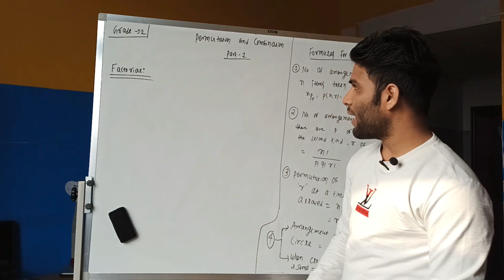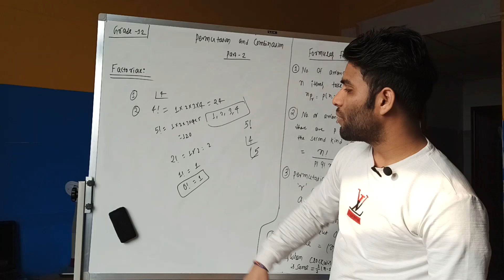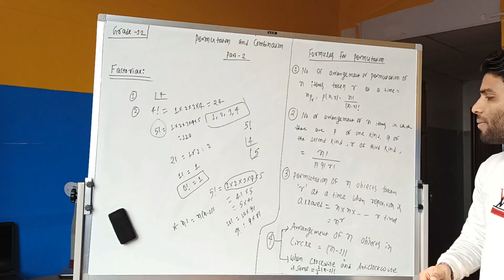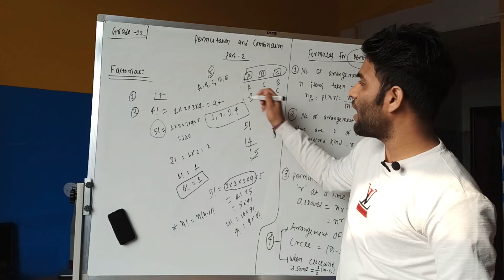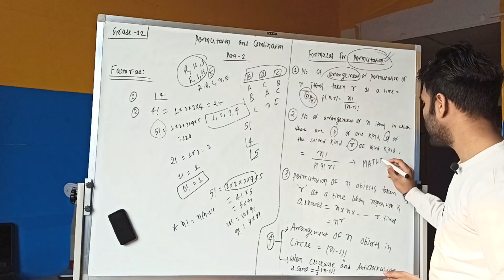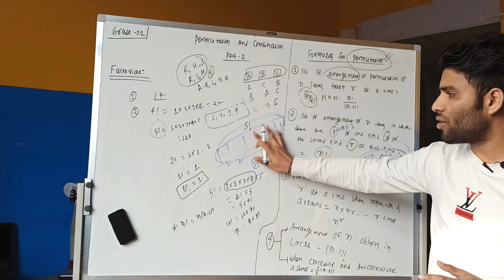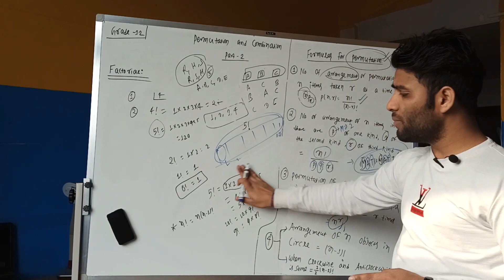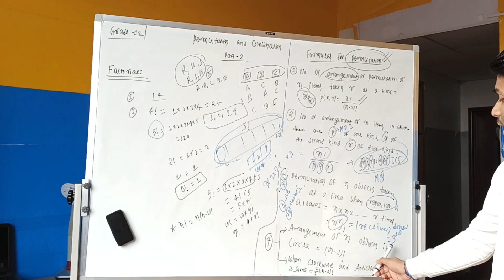Permutation and Combination Part-2 for IOE Entrance Preparation,Bridge Course,Grade-12 in Nepali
This Video lecture is about Permutation and Combination Part-2 for IOE Entrance Preparation,Bridge Course,Grade-12 in Nepali. This part discuss about factorial and permutation. I have discussed all the formulas of permutation.

Permutation and Combination part-2 by Brijkishor
Permutation and Combination for Grade-12
Permutation and Combination by Brijkishor
Basic Principle of Counting
Basic Principle of Counting by Brijkishor